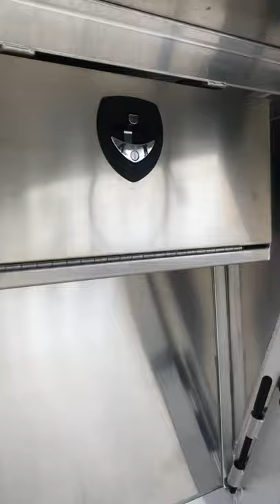2020 Cimarron 6 Horse Head to Head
2020 Cimarron 6 Horse Head to Head - $72,514

Stock # TC2589

-  36' long;  8' wide;  7'10" tall

-  9300# empty;  16000# GVWR

-  ALL aluminum

-  8000 DEXTER torsion axles

-  ALUMINUM wheels

-  235/75R16 Westlake NITROGEN filled tires

-  full size spare on aluminum wheel - mounted under nose

-  Electric/Hydraulic Disc Brakes

-  electric/hydraulic jack w/ manual override

-  deep cycle marine battery in aluminum box

-   5' front dressing room includes 6 saddle racks, bridle hooks, clothing bar, blanket bars, brush box, carpet on bridle wall - and a door that has an 8" frame made in house at Cimarron - one of the best made doors on the market

-  7'4" stall + 3'3" head room

-  full swinging gates at heads w/ walk thru doors to easily access all horses while traveling loaded

-  8 pop up roof vents

-  drop head windows at outside 4 horses

-  sliding bus windows at outside 4 horses

-  54" wide side ramp w/ top curtain (including window)

-  rear ramp w/ top curtains (including windows)

-  window between horse area and dressing room

-  full size escape door w/ drop down window

-  4 removable head dividers

-  stalls can go from 6 singles to 4 stall and a half

-  dividers easily store in horse area for making box stalls

-   stainless steel nose

-  LED interior, exterior and load lights

-  rubber floor mats over aluminum floor

-  extruded aluminum floor w/ V-Truss and cross-members every 4"

-  storage for breast/butt bars in dresser

Want to know what makes the Cimarron so great?  Give us a call!  We love to talk trailers!!!

Financing Available.